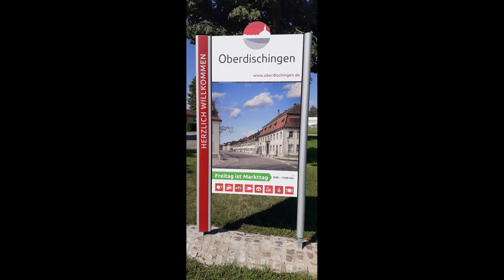ДК не ДК, а ТК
как я вам и обещал в прошлом видео, сегодня вы убедитесь в неправильном значении ещё одного стереотипа, который нам впрограммировали в детстве. Дома культуры или как мы их сокращённо называем ДК являются на самом деле ТК или техническими комплексами. Эти комплексы были подвержены частичной реконструкции. На них была снесена башня с рупорной антенной, переделана кровля и окна. Оборудование из зданий этого типа было уничтожено.